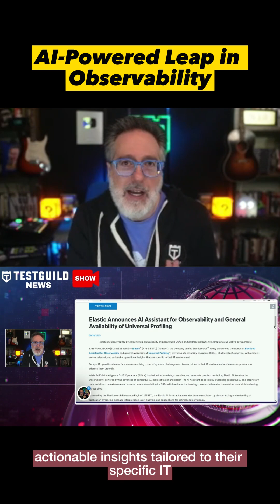AI-Powered Leap in Observability 🔥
When industry leaders take monumental strides, it's our cue to take notice. 🔎

@Elastic, the powerhouse behind Elasticsearch, has just unveiled a game-changing innovation: The Elastic AI Assistant for Observability. This state-of-the-art tool is set to revolutionize the way we handle IT environments.

From providing SREs, developers, and testers with actionable, context-aware insights to harnessing the might of generative AI for precise solutions, this assistant is poised to be a game-changer.

Say goodbye to manual data trawls across platforms; this new tool simplifies the comprehension of application errors, log messages, and even offers insights for optimal code efficiencies.

Plus, with interactive chats and telemetry data visualizations, team collaboration has never been this seamless.

Want to delve deeper into what this means for the testing realm and the broader IT landscape? Get all the details here.

Make sure to tune in to the next edition of the TestGuild news show!